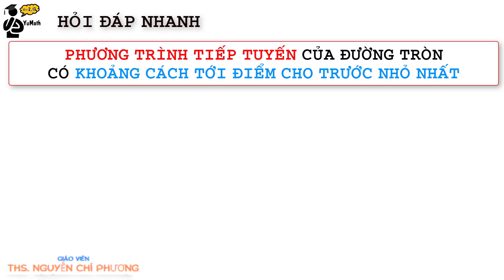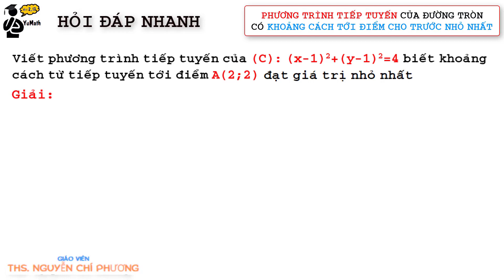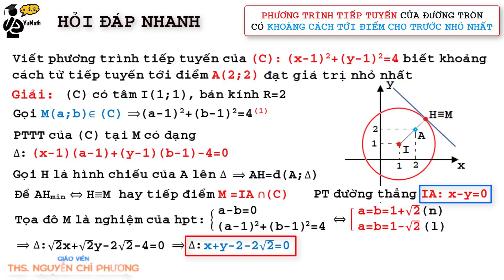Toán 10: Phương trình tiếp tuyến của đường tròn cách điểm A một khoảng nhỏ nhất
Tiếp tục với một dạng nâng cao của hình học phẳng lớp 10 bài đường tròn
Dạng toán: Viết Phương trình tiếp tuyến của đường tròn cách điểm A một khoảng nhỏ nhất
Danh mục nội dung học tổng hợp:
1. Hình học không gian
2. Hình học không gian vectơ
3. Hàm số - Ứng dụng đạo hàm
5. Nguyên hàm Tích phân
8. Tổ hợp xác suất
✏️Giải Toán cùng thầy Phuong